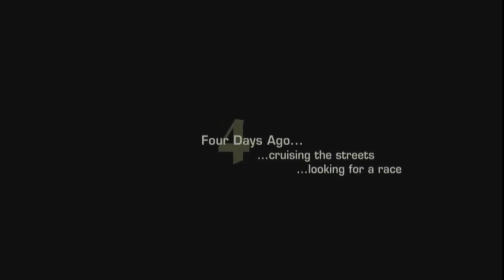NFS Most Wanted - Ronnie, Bull and Rog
NFS Most Wanted - Starting Races with Ronnie, Bull and Rog